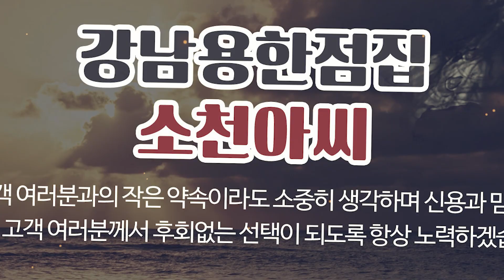강남용한점집 소천아씨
- 강남점잘보는곳,역삼동점집,강남용한점집 소천아씨